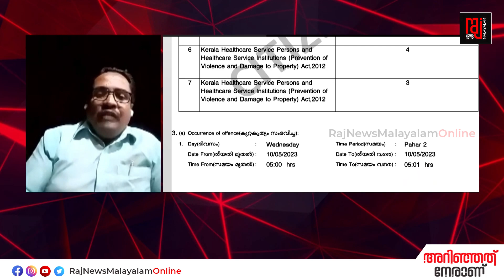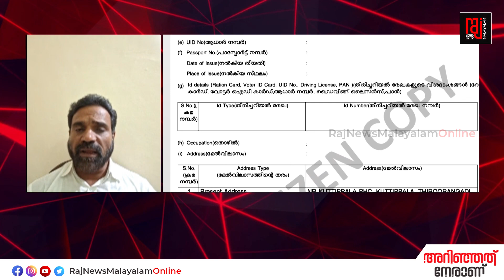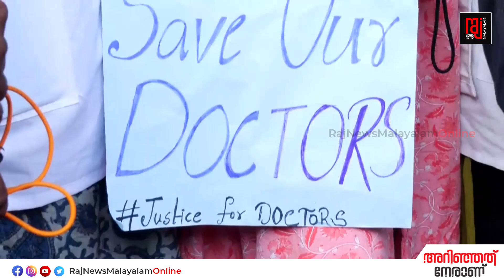പേടിച്ചോടുന്ന പോലീസോ ? | Kerala Police | Kollam Doctor Murder